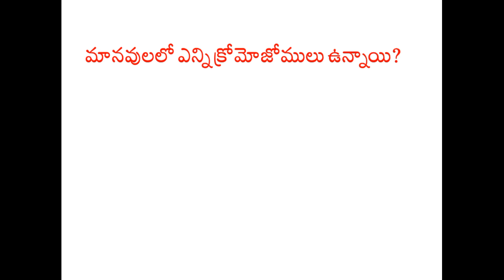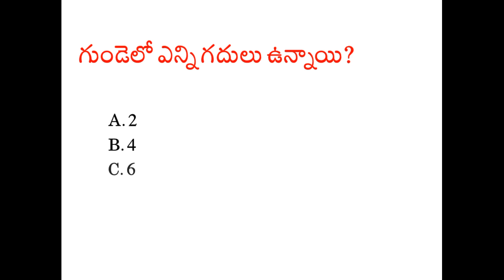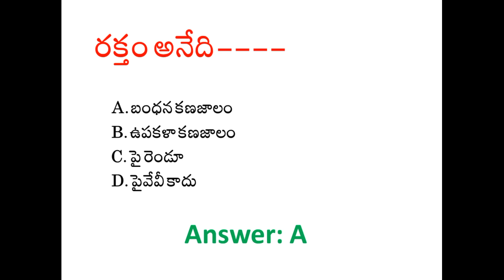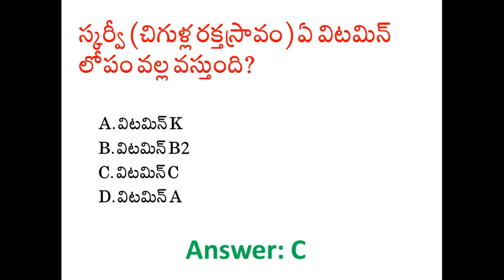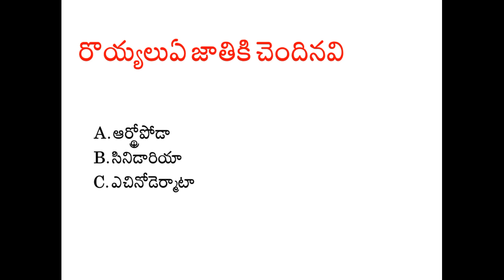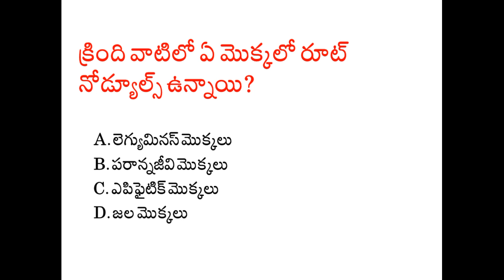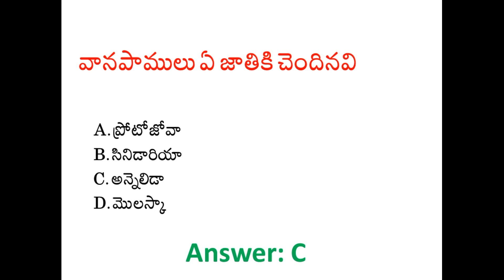General Awareness Practice Bits useful for APPSC, TSPSC Groups and Other Competitive Exams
General Awareness Important Bits in Telugu